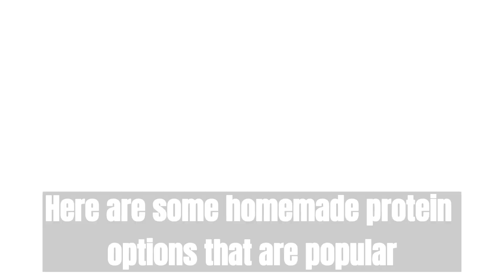PROTEIN Foods for weight loss 😋|Vegetarians के लिए घर का बना प्रोटीन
HOMEMADE PROTEIN for Vegetarian😋🥜| Vegetarians के लिए घर का बना प्रोटीन

India has a rich variety of vegetarian sources of protein that you can use to make homemade protein-rich dishes. Here are some ideas:

Lentils and legumes: India has a wide variety of lentils and legumes that are a staple in Indian cuisine, such as chickpeas, kidney beans, moong dal, and chana dal. These can be used to make soups, stews, curries, and salads.

Paneer: Paneer is a type of Indian cottage cheese that is high in protein and can be used to make a variety of dishes such as paneer tikka, paneer bhurji, and palak paneer.

Tofu: Tofu is a soy-based protein source that can be used in a variety of Indian dishes, including stir-fries, curries, and salads.

Quinoa: Quinoa is a complete protein and can be used in place of rice or pasta in Indian dishes. It can also be added to salads or used to make veggie burgers.

Nuts and seeds: Nuts and seeds are a great source of protein and can be added to Indian dishes like kheer, halwa, and ladoo.

Dairy products: If you're a lacto-vegetarian, you can use dairy products like paneer, yogurt, and milk to add protein to your Indian dishes.

By incorporating these protein-rich ingredients into your homemade Indian meals, you can make delicious and nutritious dishes that are good for your health.

vegetarian
vegetarian food
protein for vegetarians
diet tips for vegetarians
vegetarian diet
vegetarian diet for muscle building
vegetarian protein sources
10 diet tips to increase protein intake for vegetarians
vegetarian chili
vegetarian protein
vegetarian sausage
vegetarian diet tips
vegetarian breakfast
vegetarian chili recipe
muscle building foods vegetarian
vegetarian muscle building
100g protein a day vegetarian
protein and vegetarian diets
vegetarian protein
vegetarian protein sources
vegetarian
protein sources for vegetarians
घर पे प्रोटीन पाउडर कैसे बनाएं
top vegetarian protein sources
manage protein on a vegetarian diet
घर पर प्रोटीन पावडर कैसे बनाए
vegetarian protein diet
protein rich foods vegetarian
vegetarian diet for bodybuilding
शाकाहारी और शाकाहारी लोगों के लिए सर्वश्रेष्ठ प्रोटीन स्रोत

Consultation with Professionals: The information provided on this channel is intended for general educational and informational purposes only. It is not a substitute for professional medical advice, diagnosis, or treatment. Always seek the advice of your physician or other qualified health provider with any questions you may have regarding a medical condition.

Personal Responsibility: We encourage our viewers to consult with healthcare professionals before starting any fitness program, changing dietary habits, or making other health-related decisions. Remember that everyone’s health and fitness levels are different, and what may be suitable for one person may not be suitable for another.

Assumption of Risk: Engaging in physical activities, exercise routines, or following dietary advice carries inherent risks of injury. Viewers should understand and accept these risks, taking personal responsibility for their choices and actions.

Limitation of Liability: The creators, producers, and hosts of this channel shall not be liable for any direct or indirect damages arising out of the use, inability to use, or reliance on the information presented here.

By accessing and using the Healthy and Fit Channel, you acknowledge that you have read, understood, and agree to abide by this disclaimer. We are here to support and educate you on your journey to health and fitness, but your health is ultimately your responsibility.

Thank you for your understanding and commitment to your well-being!

Healthy & Fit